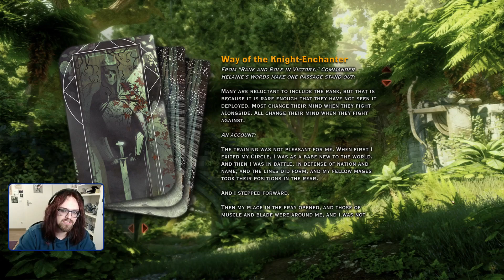What Pride Had Wrought & Elven Sentinels - Voiced Let's play Dragon Inquisition (DAI) 092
Let's travel to the amazing world of Thedas once more! 🦊

Originally streamed on 11th March 2024.

The Veil of the Fade is destroyed, and a huge breach adorns the sky - and demons flood Thedas! Of course we can't let that happen, so we take the role of the Inquisitor, leading the Inquisition to battle the chaos and demonic corruption! Happily we don't have to do that alone, we have quite a few allies and companions! Sister Leliana the spymaster, Commander Cullen the former templar and the Antivian diplomat Josephine support us from our headquarters! And there are way more companions who rush into battles with us. Seeker Cassandra, always having a quarrel with our favorite rogue and storyteller Varric, the Elven mage and apostate Solas, the Grey Warden Blackwall and the big Qunari called Iron Bull! One of my favorites is the charming Tevinter Mage Dorian, but also let's not forget the spirit Cole, the Circle Mage Vivienne and the chaotic Rogue Sera! Aiming for a (gay) romance with the charming Dorian! ❤️